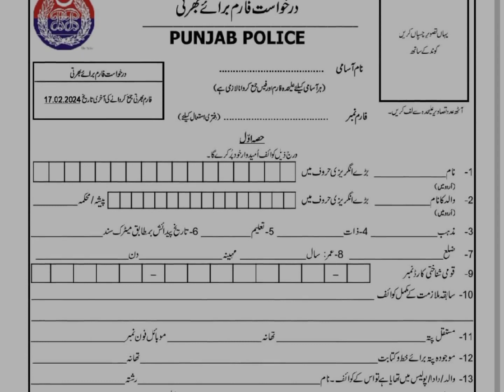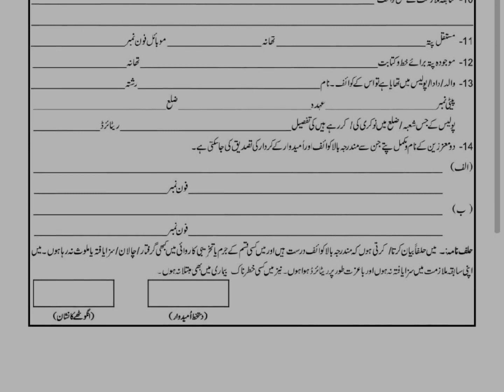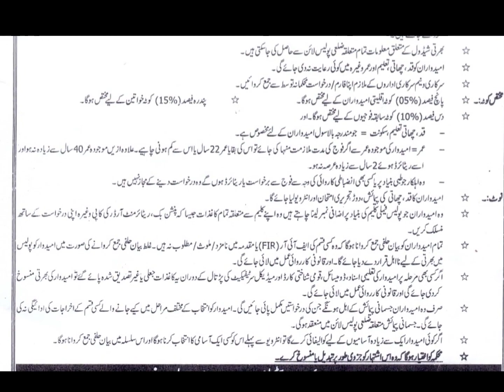punjab police constable jobs 2024| punjab police constable ki bharti| past paper of punjab police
پنجاب پولیس کانسٹیبل، ٹریفک اسسٹنٹ، ڈرائیور کانسٹیبل رٹن ٹیسٹ کی تیاری کے لیے بہترین گروپ جوائن کریں

بھرتی فارم کیسے فل کرنا ہے یہ وڈیو دیکھیں